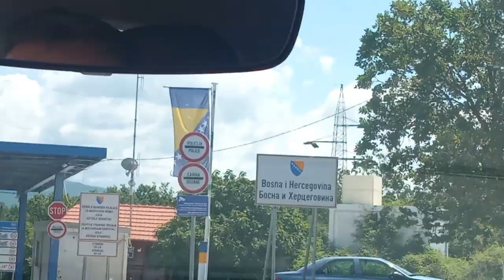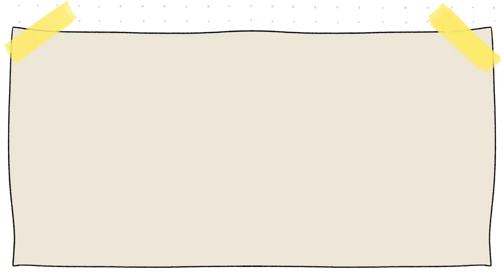Días 7 y 8 de viaje, esta vez en Bosnia y Hezergovina | Vistamos Sarajevo🕌🕍⛪ | Las cosas de Nico